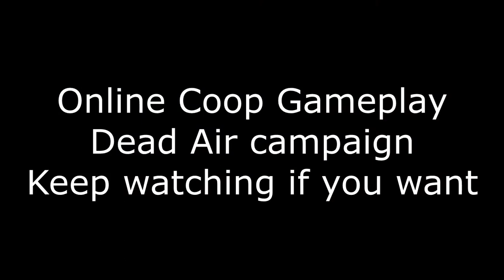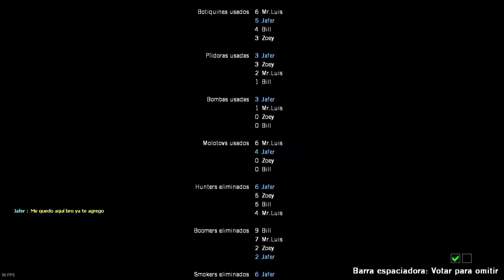Left 4 Dead Gameplay With ReShade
what other old game would you like to see here? comment